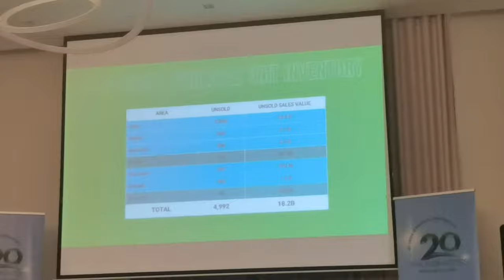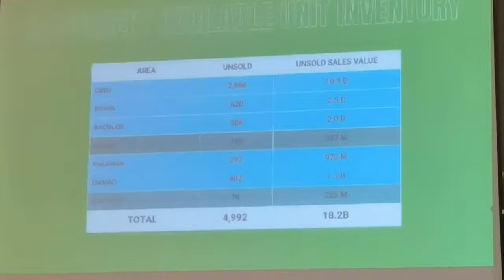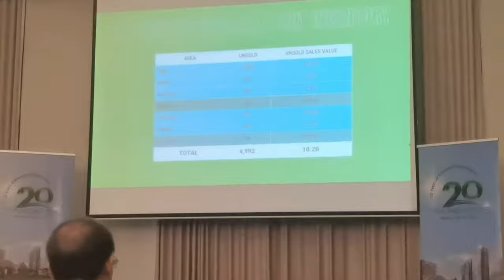Exclusive Cebu Landmasters Inc. 2024 sales kick off.